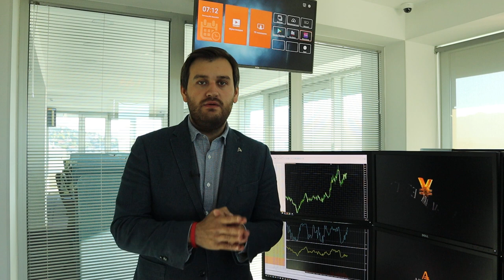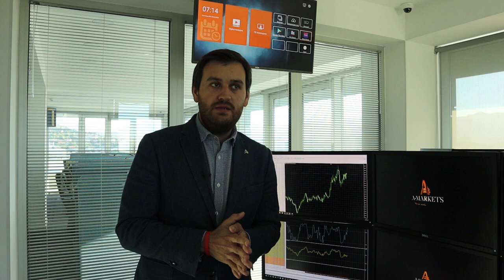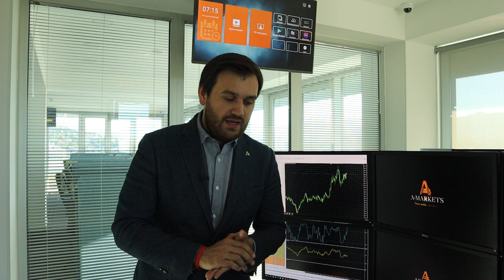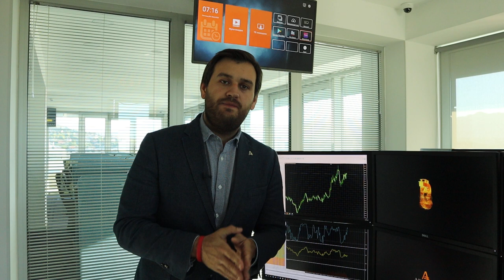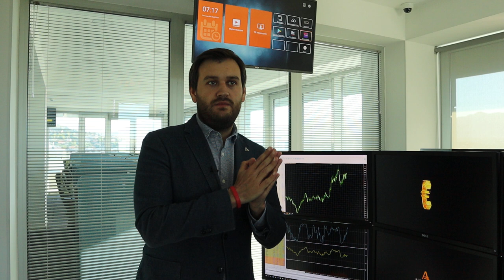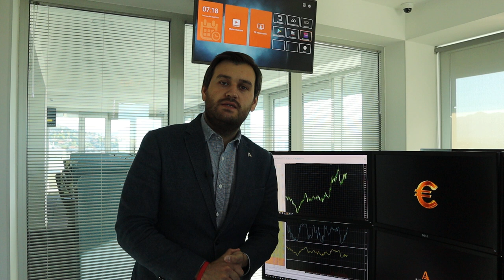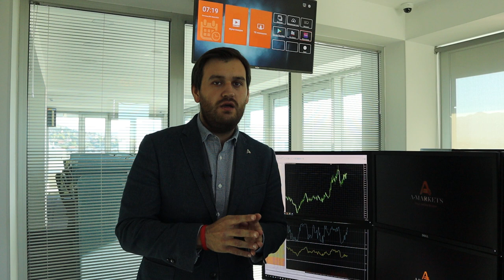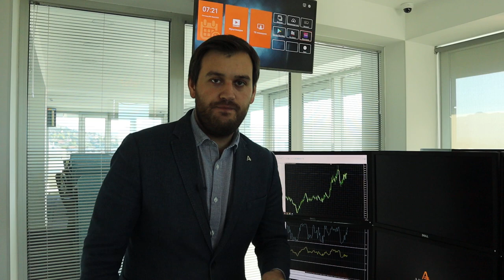Отчет Nonfarm payrolls и его влияние на доллар! | AMarkets